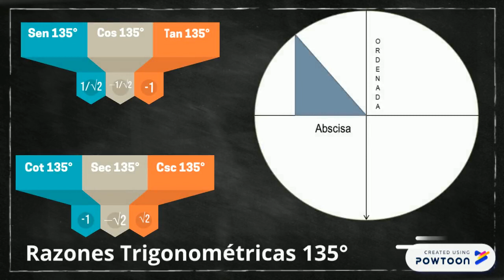T7_U2_1